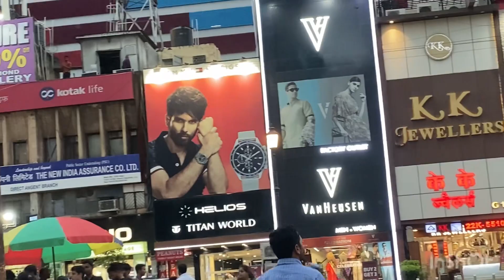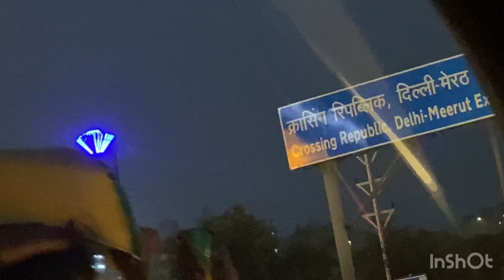My first vlog 😅!! My first vlog on YouTube channel ❤️!! Tanu Gazta vlogs !!